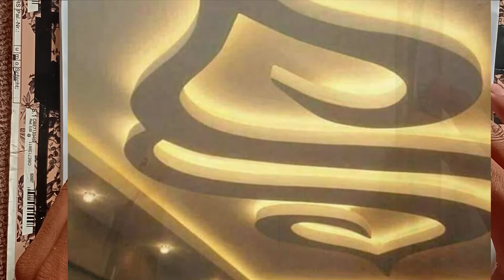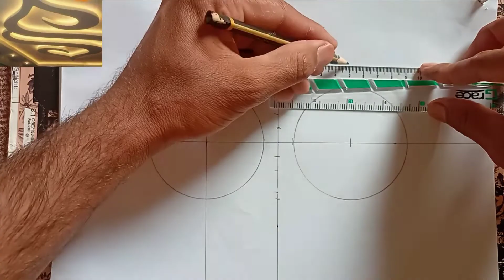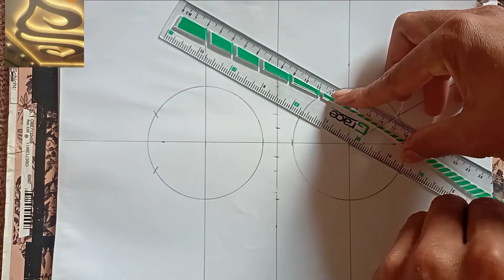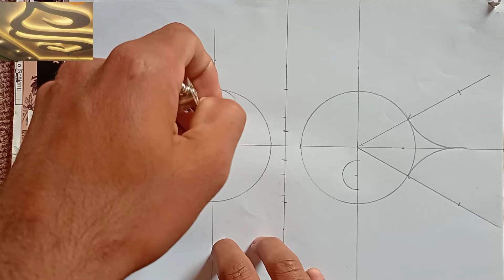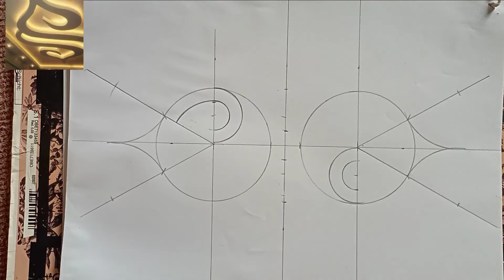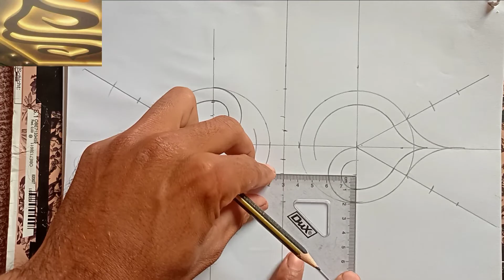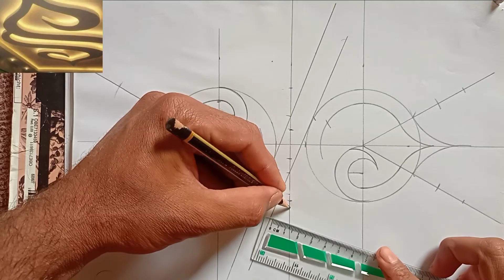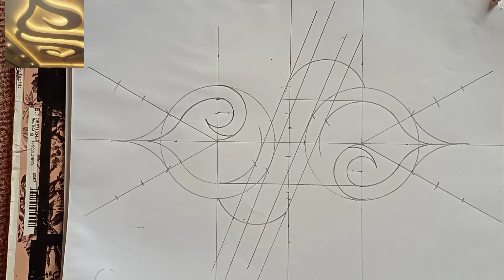Heart Design For Fals Ceilling || New Design Marking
Heart Design for dals ceilling
new design marking
gypsam board ceilling design
Babar Ceilling Designer